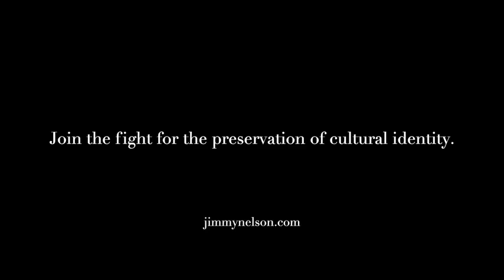Jimmy Nelson Foundation for Blink Test by JWT (Award Winning)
To celebrate the last indigenous communities standing still in spite of an endangered future, raise awareness and foster pride for their irreplaceable traditions, photographs by Jimmy Nelson were curated into a moving cinema graph in collaboration with Wunderman Thompson/ JWT India. Blink’ is an exceptional campaign in collaboration with an exceptional photographer for an extremely important and relevant cause.

 The Ad creator, Wunderman Thompson/ JWT won awards for the campaign at Cannes Lions 2019, in the category for Industry Craft.